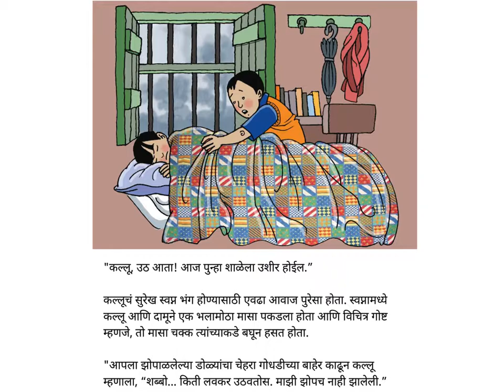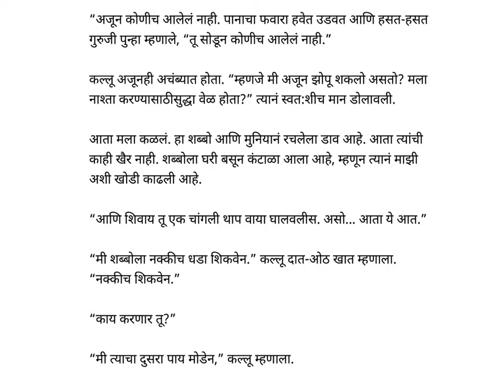Kalluche kisse 1 Thapadya Kallu(Kallu's World 1-In Big Trouble Again!) -Marathi-Pratham Books-Kids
Kallu is late for school again. Where did he make his goat run away this time? Or who was sick? He needs to find a story badly... a convincing one. Welcome to Khajuria - a village where young Kallu and his gang run delightful adventurous riots almost every day.

Story written by Subhadra Sen Gupta, illustrated by Tapas Guha, translated into Marathi by Sucheta Kadethankar and published by Pratham Books. Narrated by Asawari Doshi.